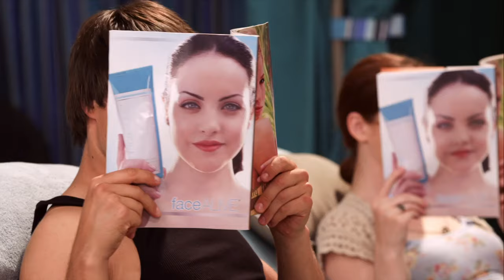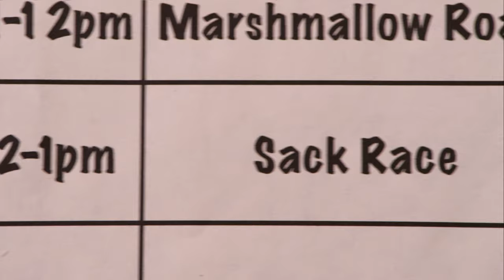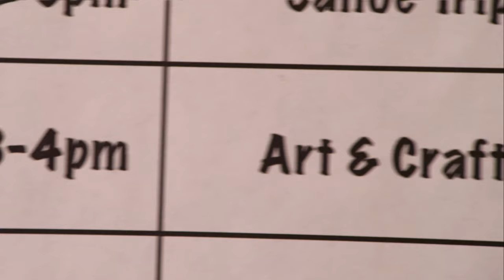Victorious’ Elizabeth Gillies Stars in ‘Big Time Rush’ 🖤 | Full Scene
When we think of Elizabeth Gillies, we almost always think of Jade West from Victorious. But who else remembers her as Heather Fox in Big Time Rush? Let's take a look at EVERY Elizabeth Gillies moment from the Nickelodeon hit show, Big Time Rush!